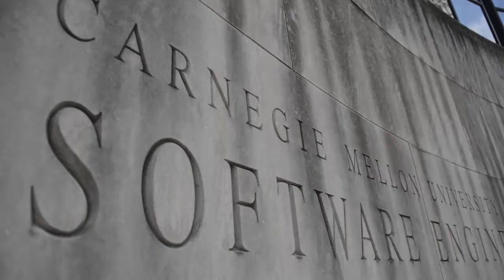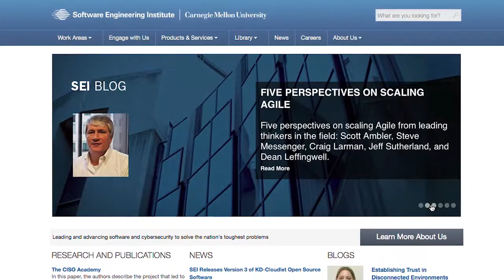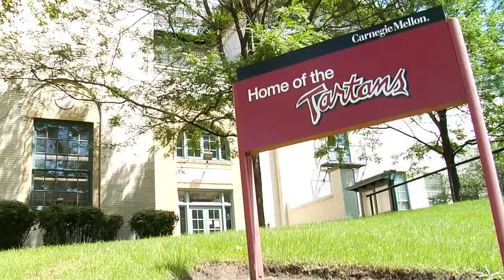Come Join the SEI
The SEI serves the nation as a Federally Funded Research and Development Center (FFRDC) sponsored by the U.S. Department of Defense (DoD) and is based at Carnegie Mellon University, a global research university annually rated among the best for its programs in computer science and engineering.

Our staff works with the highest levels of U.S. government and industry to secure the nation's critical infrastructure, improve mission-critical systems, and advance the state of the art.